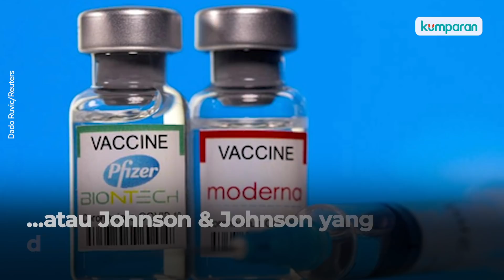Arab Saudi Terima Jemaah Umrah Internasional: Kapasitas 2 Juta Perbulan, Anak Tidak Diizinkan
Kementerian Haji Arab Saudi mulai menerima jemaah umra internasional pada 9/9. Secara bertahap, kapasitas jemaah umrah akan ditingkatkan hingga 2 juta jemaah per bulan. Para jemaah juga diwajibkan membawa surat vaksinasi yang disahkan oleh otoritas asal negaranya. Meski begitu, Indonesia masih belum bisa berangkat umrah. Arab Saudi memberlakukan larangan terbang kepada Indonesia akibat tingginya kasus COVID-19.